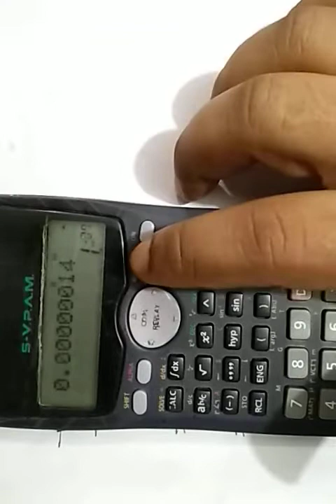General Mathematics:Chapter 4.3.